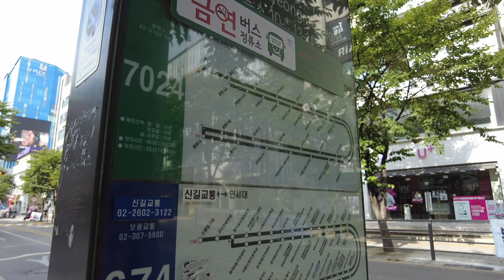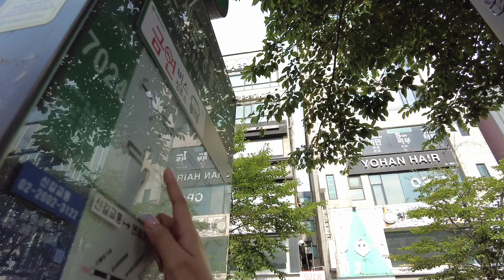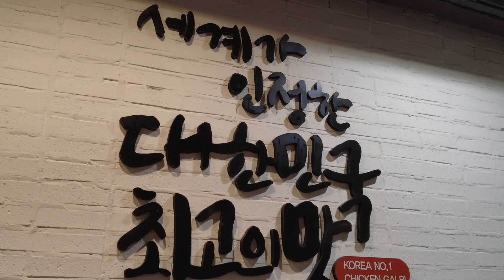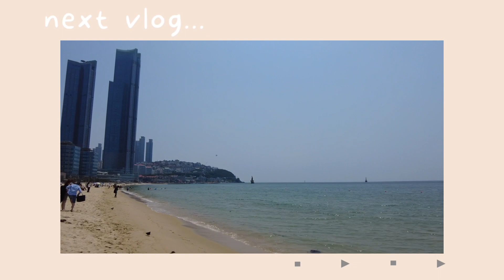Vlog• Myeongdong Streetfood🍡& Lotte World🎡+ Korean School Uniform, ep.3| Nica Tripoli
Yes mga beshie! Ito na ang part 3 ng korea travel namin🫶 So watch it na and enjoy!❤️Thank you so much😘

BGM used in this video by capcut:
-Old town trap
-lazy
-purpose

Select HD for better watching!